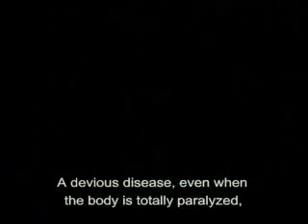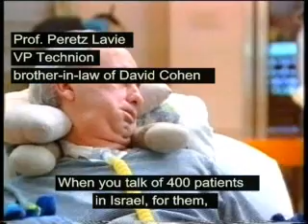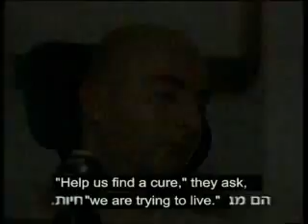The report which was made by Smadar Peled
The report which was made by Smadar Peled and aired at Channel 2 about a workshop for ALS paitents (duration 15 minutes), November 2005